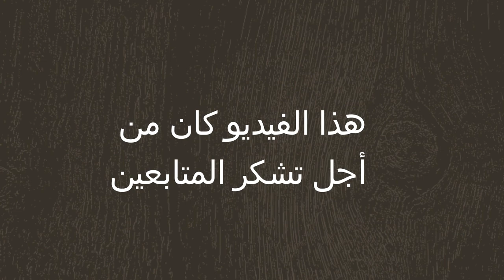بالفيديو شاهين جيغال في مسلسل حب أبيض أسود يشكر المتابعين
هنا تجيدون أخبار المشاهير الأتراك، فيديو كليبات و أهم التصريحات حول الأفلام و مسلسلات
التركية

نجوم أتراك
اخبار الفنانين الاتراك
صور اخبار الفنانين الاتراك
صور وأخبار المسلسلات التركية ونجومها
الممثلين التركيين
اخر اخبار الفنانين الاتراك
مشاهير تركيا